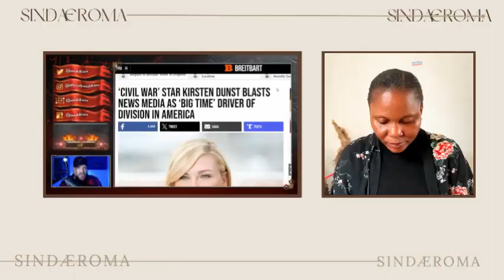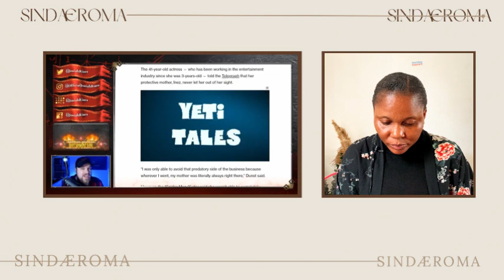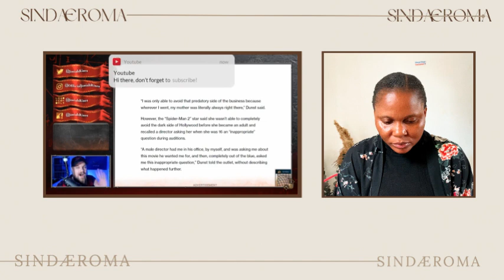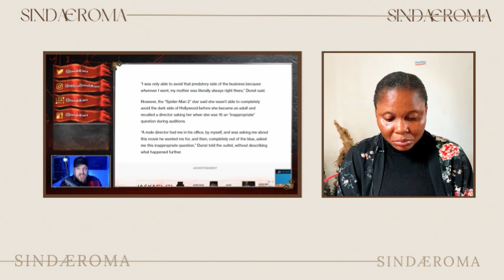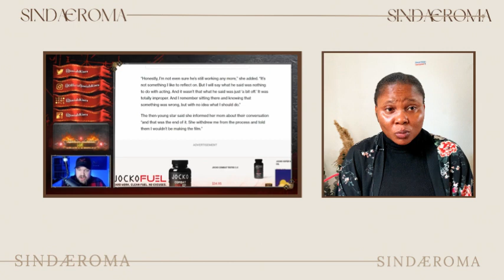Actress EXPOSES The DARK SIDE Of Hollywood, Now Elites Are FREAKING OUT!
♛ Hello Sindafam,

Tags ☟